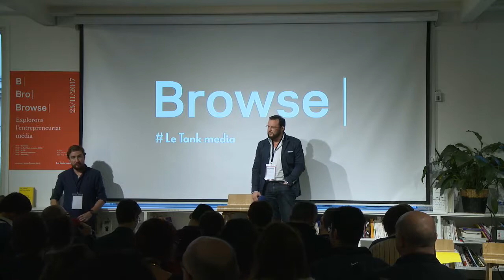Browse | Le Tank Media Incubation - Ernest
S01E01. Confrontés à un jury, 5 porteurs de projet ont 5 minutes chacun pour présenter leur média au jury du Tank Media.

David nous présente Ernest, un nouveau média littéraire.